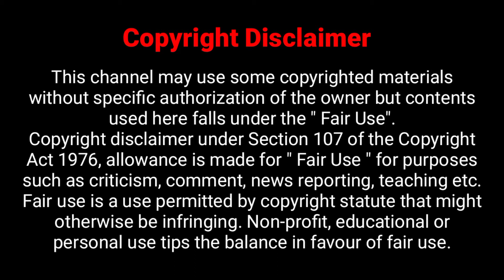Bangla funny Nigga Video | Nigga & Niggi | It's Rabbi Creation